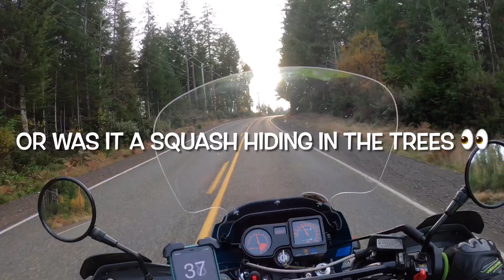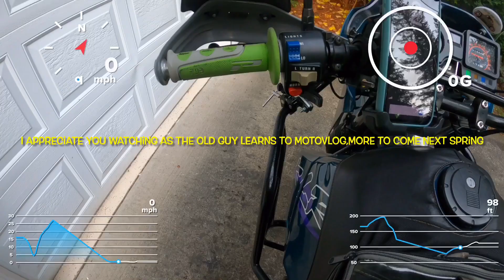Time has run out!!! Could this be last KLR MotoVolg until next Spring? The rain 🌧 is here.🫵🏼👀💯🆒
The fall & winter rains have arrived along with cold temps. Could this be the last MotoVolg until spring. Thanks for joining me as I try to figure out how to make a quality video on my Kawasaki 650 KLR.